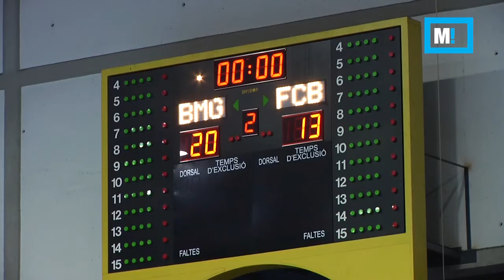BMG vs FC Barcelona